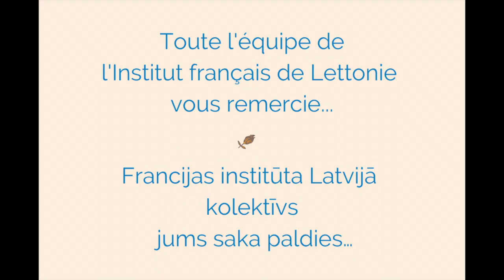MERCI // PALDIES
L'Institut français de Lettonie reprend progressivement ses activités à partir d'aujourd'hui, mercredi 10 juin !

L' équipe de l'Institut, pédagogique et administrative, vous remercie tous chaleureusement pour la fidélité et la confiance dont vous nous avez fait part tout au long de cette crise sanitaire !

Continuez à suivre nos actualités sur nos réseaux et à très bientôt !

Francijas institūts Latvijā ar šodienu, 10.jūniju, pakāpeniski atsāk savu darbu!

Francijas institūta pedagoģiskais un administratīvais personāls jums no visas sirds pateicas par uzticību, ko mums apliecinājāt sanitārās krīzes laikā!

Aicinām sekot mūsu jaunumiem sociālajos tīklos un uz drīzu tikšanos!